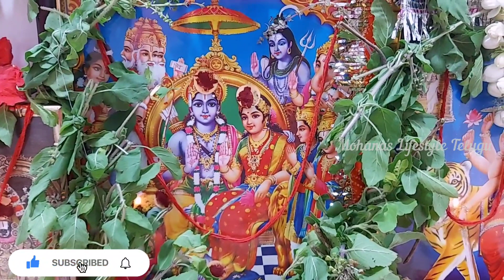The significance of Rama Nama | Importance of Traka mantra | రామ అంటే అర్థం ఏమిటి..? Mohana's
if you found this video helpful, Please give it a like or share it.

• Please leave your valuable Comments below with your thoughts.